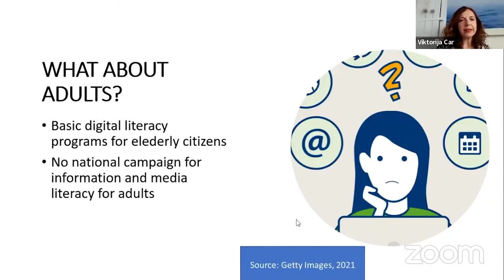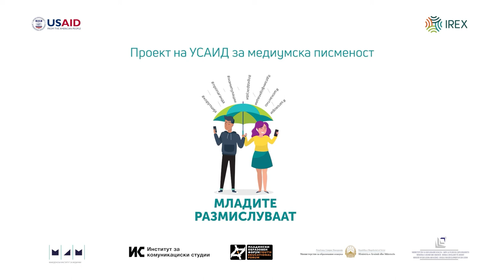Викторија Цар за меѓународниот симпозиум на ИКС и ИРЕКС